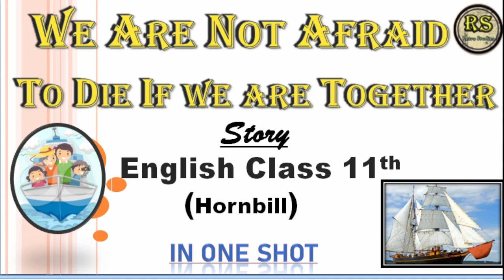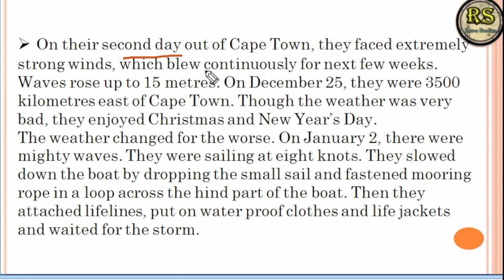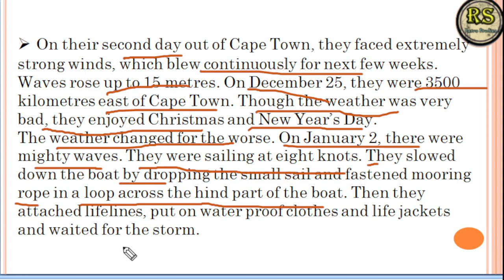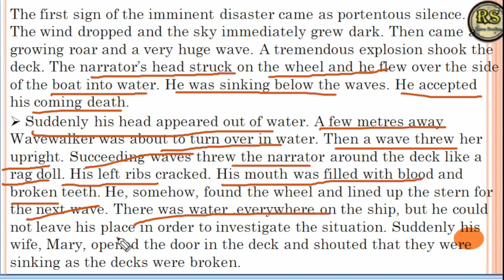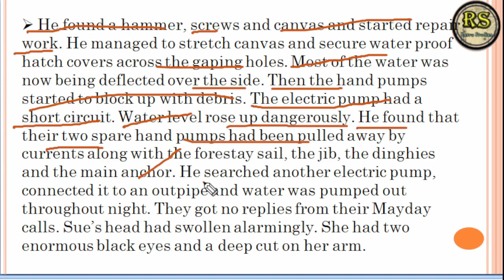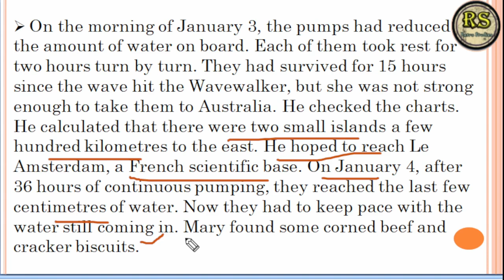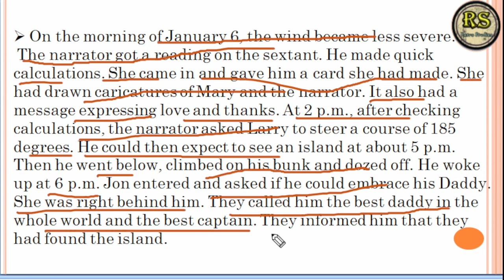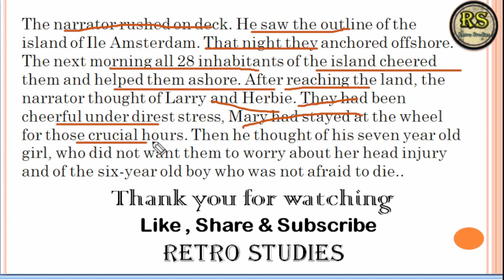We_are_not_afraid_to_die_if_we_are_together | We are not afraid to die if we are together class 11